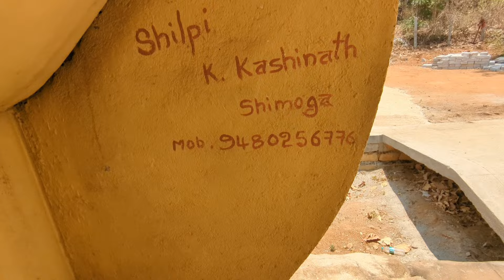ಬೆಂಗಳೂರಿನ ನನ್ನ ತವರು ಮನೆ💞🏡| ಇಷ್ಟು ದಿನ ಈ ವಿಷಯ ಹೇಳಿರಲಿಲ್ಲ😉| ಒಬ್ಬನೇ ಇಲ್ಲಿಗೆ ಬಂದೆ| Election Day Vlog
ಖುಷಿ ವ್ಲೊಗ್ಸ್ | ದೈನಂದಿನ ಬದುಕು | ಉಪಯುಕ್ತ ಮಾಹಿತಿ | ಹೊಸ ರುಚಿ | ಪೇಪರ್ ಕ್ರಾಪ್ಟ್ | ಹಳ್ಳಿ ಜೀವನ
Kushi Vlogs | Daily Life | Useful Information | Cooking | Paper Craft | Village Life

kannada | kannada vlog | kannada vlog new | kannada vlog channel
ಕನ್ನಡ । ಕನ್ನಡ ವ್ಲೊಗ್ಸ್ | ಕನ್ನಡ ಚಾನೆಲ್ ।  ಹೊಸ ಕನ್ನಡ ಚಾನೆಲ್ | ಬ್ಲಾಗ್ । ಕನ್ನಡ ಬ್ಲಾಗ್
Daily vlog | Vlog | vlogs | daily vlogs | vlogs in kannada | Kannada Blog | Blog